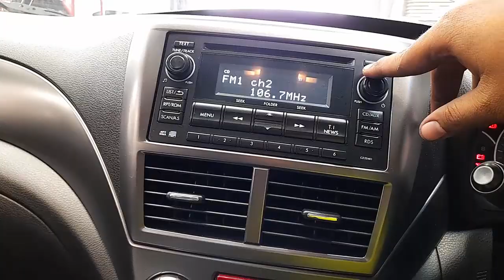WRECKING 2011 SUBARU IMPREZA 2.0L PETROL C34682 MANUAL IMPREZA PARTS TEST